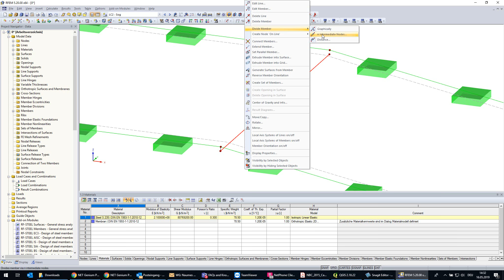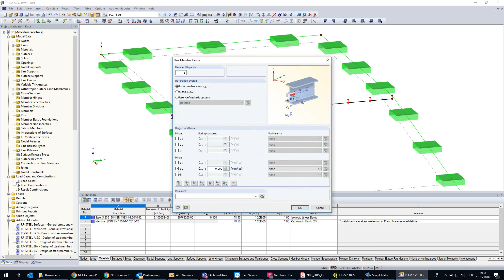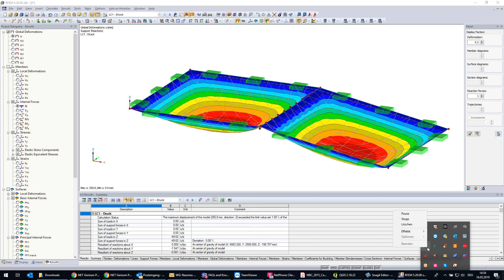[EN] [EN] FAQ 003086 | Wie kann ich einen Druckkontakt mit Zugausfall zwischen einem Querstab und...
Frage:
Wie kann ich einen Druckkontakt mit Zugausfall zwischen einem Querstab und einer schwach gekrümmten Membranfläche erreichen?

Antwort:
Der nichtlineare Kontakt zwischen Querstab und Membran kann über eine Schar von Stabelementen zwischen dem Stab und der Fläche erledigt werden. Dies erfordert, dass der Stab exzentrisch in der Ebene der Druckkraft-Resultierenden aus der Membranwirkung und der Anschlusslinie des Membrananschlusses liegt. Der geometrische Abstand zwischen Stab und Membran selbst ist auf den physikalischen Abstand zwischen Stabachse und Membrananschluss auszurichten.

Damit die Kopplung homogen über die komplette Koppellänge verläuft, ist eine gleichmäßige Anordnung mit jeweils gleicher Anzahl von FE-Knoten auf der Stabachse und auf der projizierten Kontaktlinie auf der Membranfläche sicherzustellen. Diese Aufteilung und Ausrichtung der FE-Knoten wird über eine entsprechende Platzierung von Topologieknoten auf der Stabachse und der korrespondierenden Kontaktlinie auf der Fläche erreicht. Dabei sollte der Abstand der Topologieknoten affin zur gewählten Netzmaschenweite der anschließenden Membranfläche gewählt werden.

Die Kopplung selbst ist mit einem nichtlinear unter Drucklast ausfallenden Starrstab zwischen den entstandenen Knotenpaaren auszuführen. Die genannte Nichtlinearität ist in diesem Fall mit einer Stabnichtlinearität "Ausfall bei Zug" umzusetzen. Der Anschluss des Starrstabes ist im Bereich des exzentrischen Stabes voll kompatibel (biegesteif) und mit einem lokal zum Starrstabachse bezogenen freien Translationsgelenk in der y/z Achse im Bereich der Membran auszuführen.

Diese Kontaktmodellierung ist aufgrund der gewählten Nichtlinearität und der Ausrichtung auf die Druckkraftresultierende in Verbindung mit dem freien Translationsgelenk in der Lage, nur Druckkräfte auf den angeschlossenen Querträger zu übertragen. Im Fall einer Sogbelastung fallen die Koppelbauteile aus und die Membran bewegt sich ungehindert von dem Querträger weg.